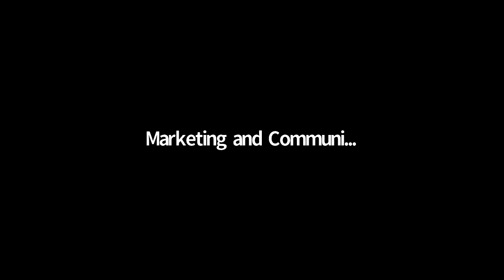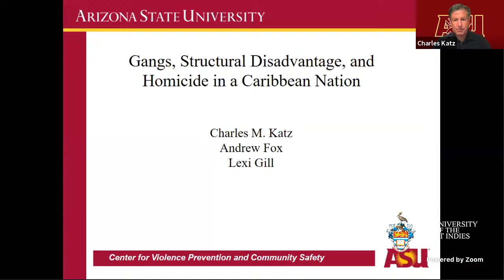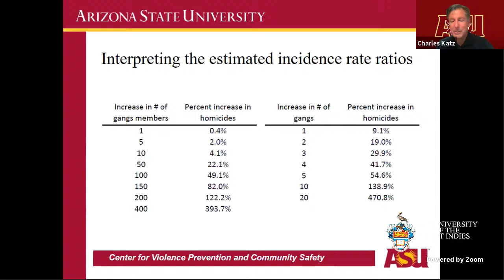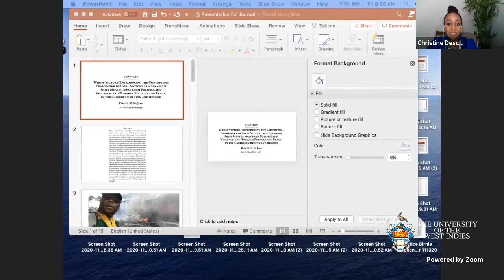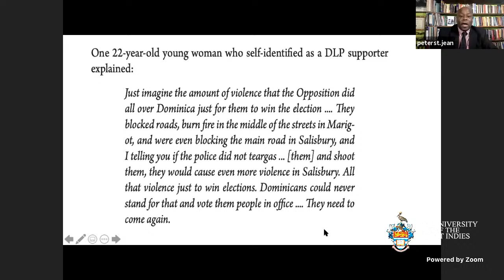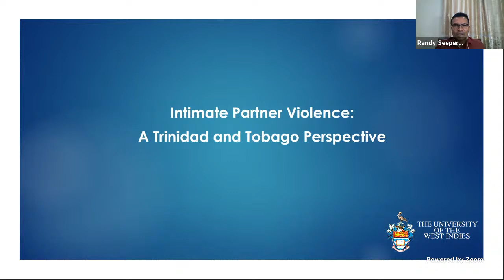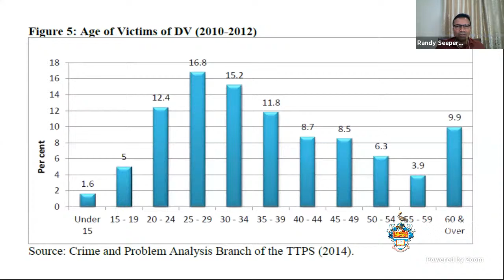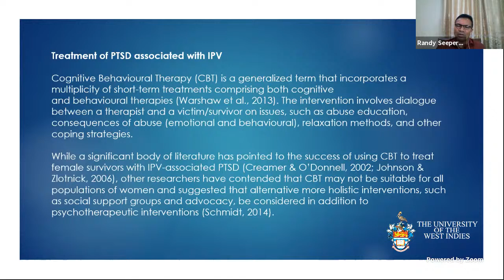Caribbean Perspectives on Criminology and Criminal Justice, Volumes 1 and 2